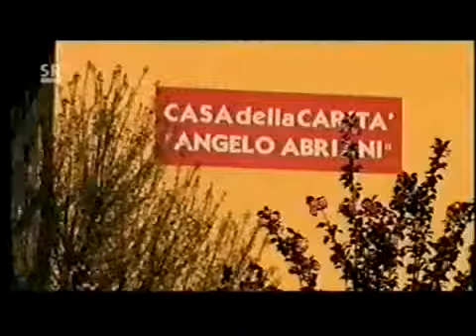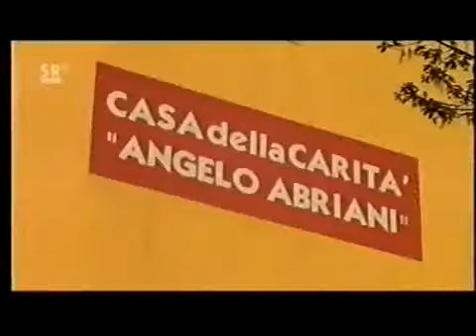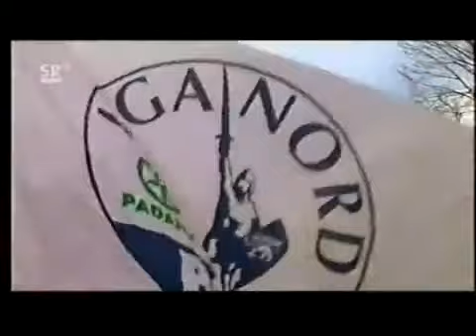Roma (Italy) Vacation Travel Video Guide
6.521 Hotels in Roma - Lowest Price Guarantee ▻ Travel video about destination Roma in Italy. Roma Aeterna, eternal city and ancient centre of the world. The Piazza.

Roma - the lost Indian tenth Army of the Buddhist Gour kingdom.The last of the divisions Who went to fight the final battle in 1080 AD facing the islamic invaders, betrayed from behind by.

Many Roma in Italy say they're living in segregated, sub-standard camps. Local authorities are being blamed for not doing enough to help them. Al Jazeera's Claudio Lavanga reports from Italy.